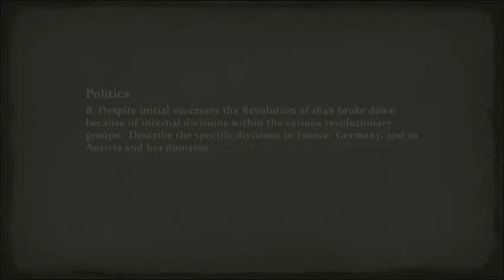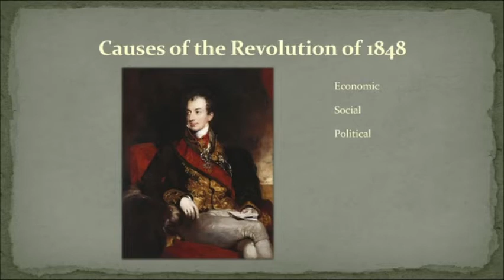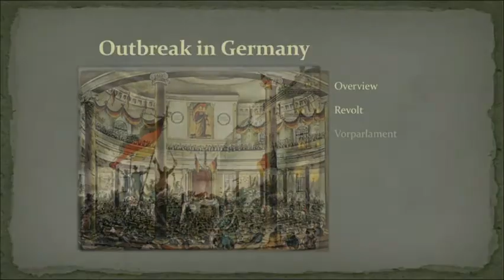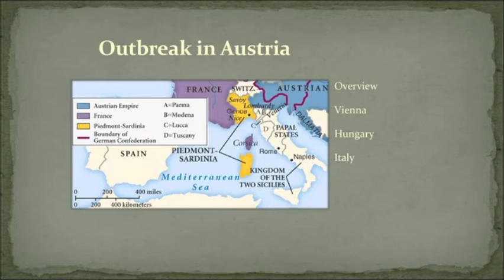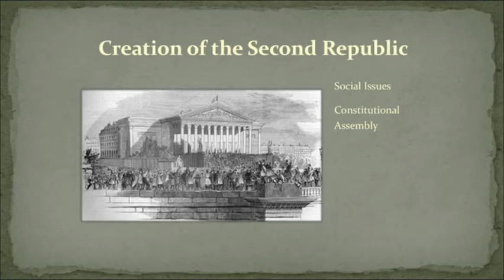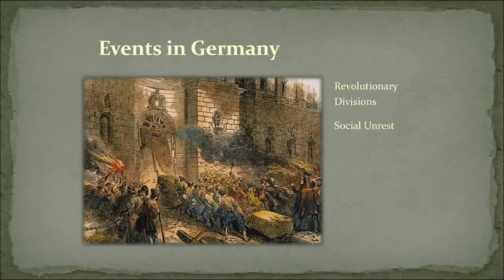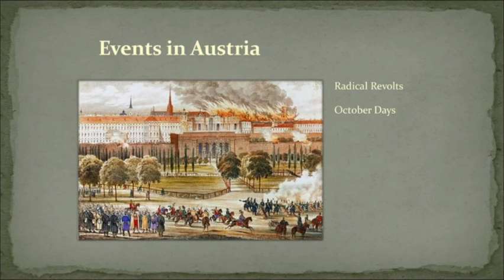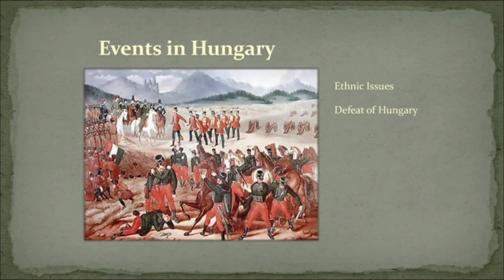Romantic Era - Politics B